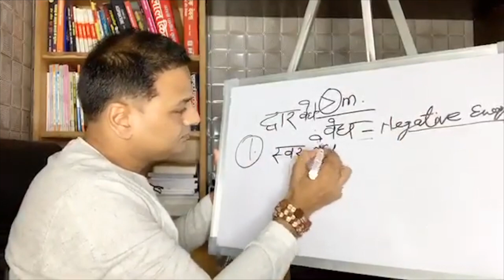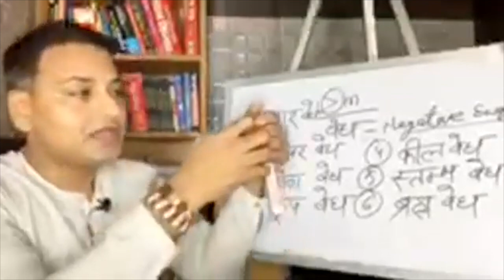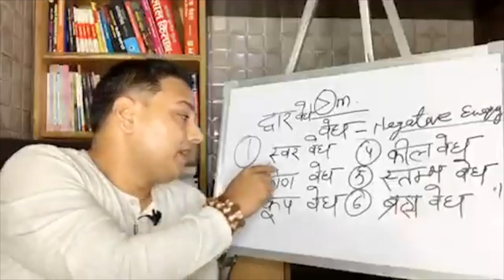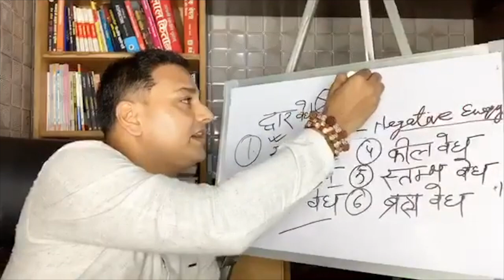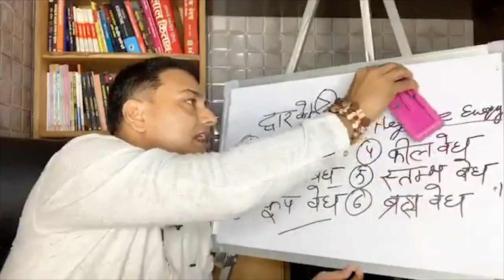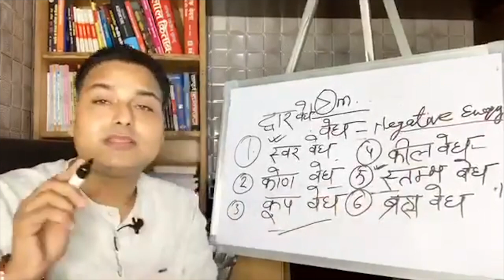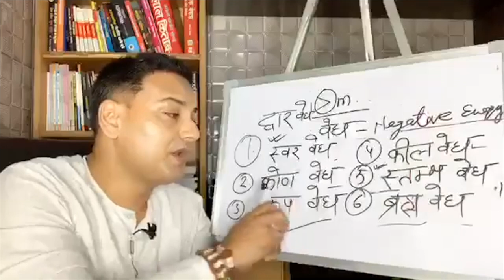Vastu Learning Part-18 | वास्तु में द्वार वेध | द्वार वेध का महत्व | द्वार वेध के प्रकार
Namaste ,

Described about Vedh and it's one type named Dwar Vedh of Vastu. Dwar Vedh is of 6 types which are described in the video.